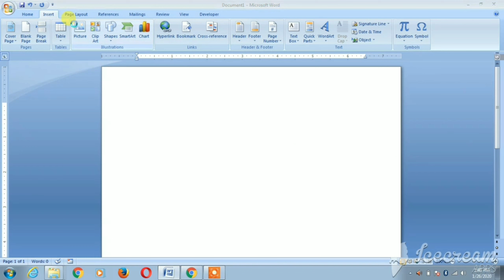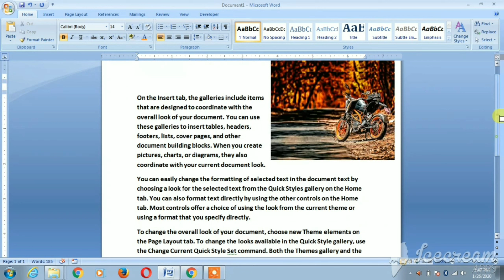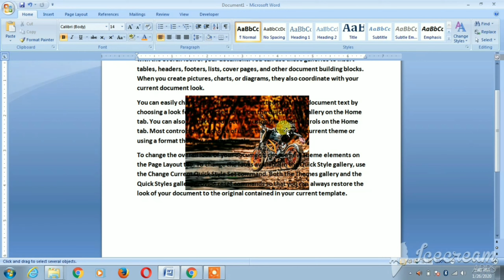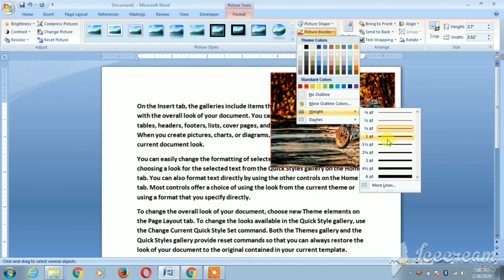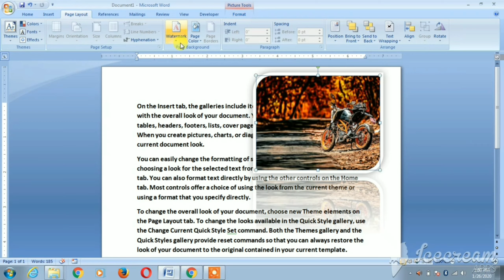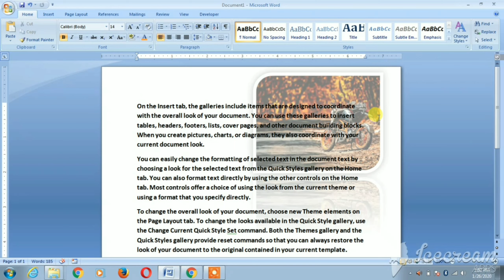How to insert image in word document in hindi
How to insert image in word document || How to insert image in ms word in hindi
Hello, Friends.
Dosto Aaj Ki Is Video Me Seekhage Ki  Kese Ms word me image ko insert kara  Sakate He Bobhee Ek Smart Way Me.
Ummeed Hai Ki Aapko Ye Video Bahut Pasand Aayega.